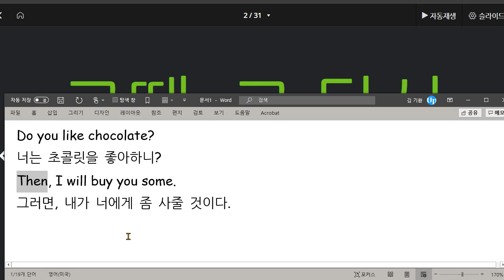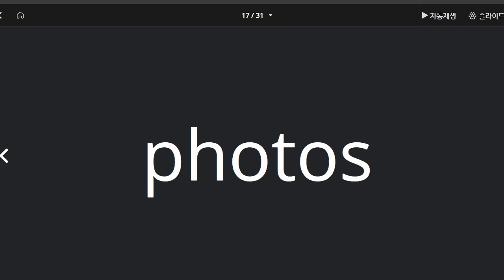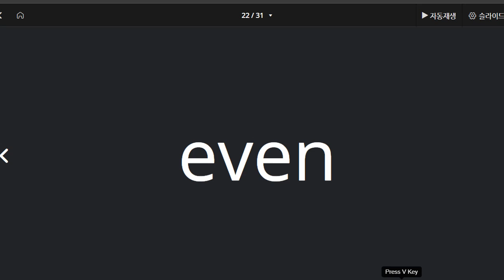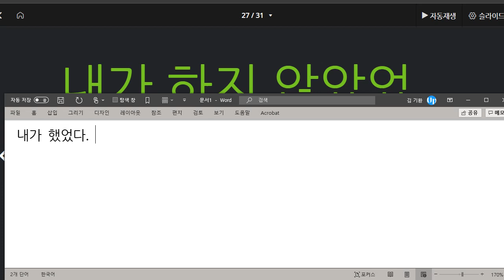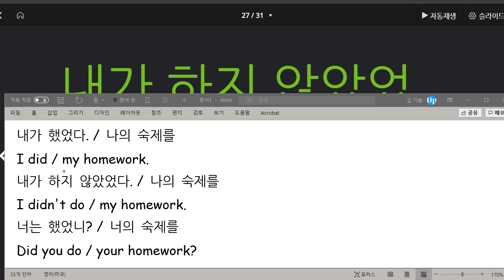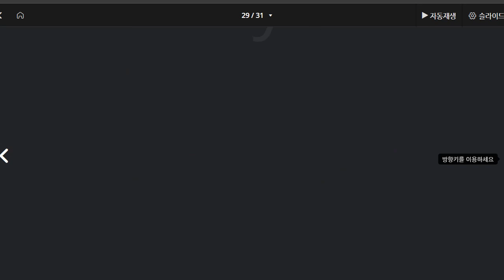원혜민 2021 04 23 단어 성취도 90